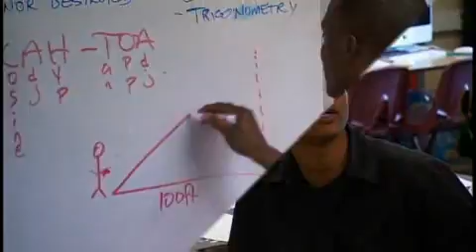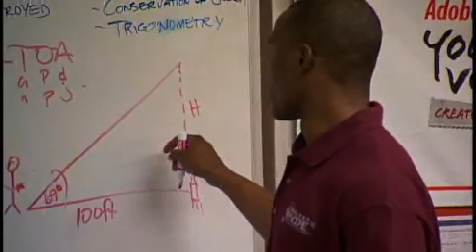Project SYNCERE Featured on NextTv "change you can see"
NextTv feature of the week Project SYNCERE.  Project SYNCERE is a Chicago based non-profit organization whose mission is to increase the number of minority, female and under-served students who pursue careers in the STEM fields.  Project SYNCERE teaches students at Dunne Elementary School about Trigonometry through the use of rockets.